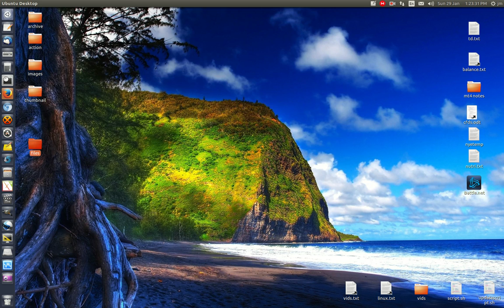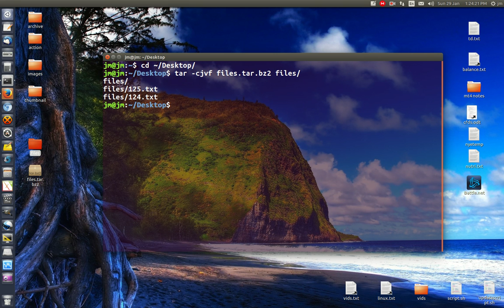How to compress to tar.bz2 [Linux Terminal]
compress it good